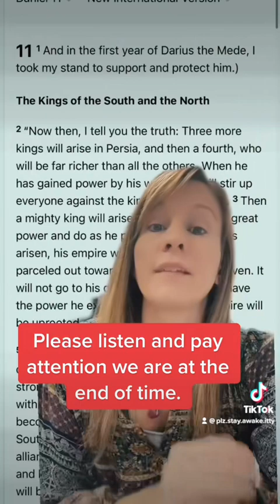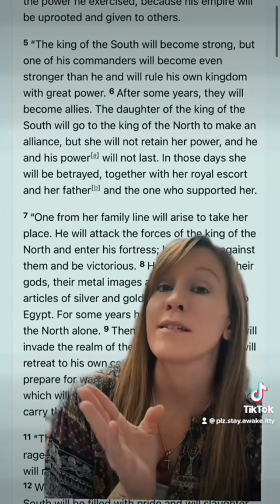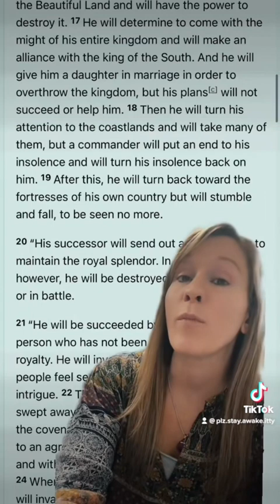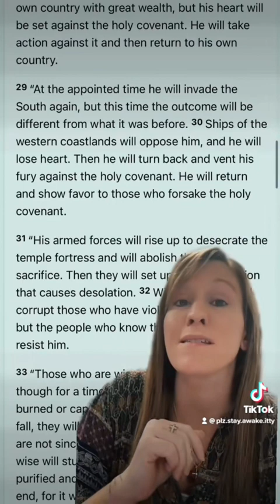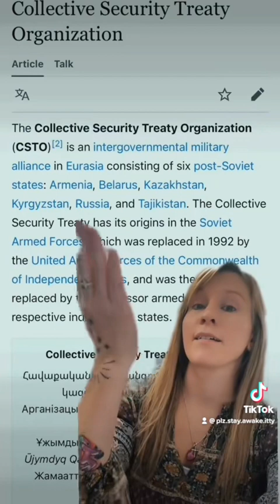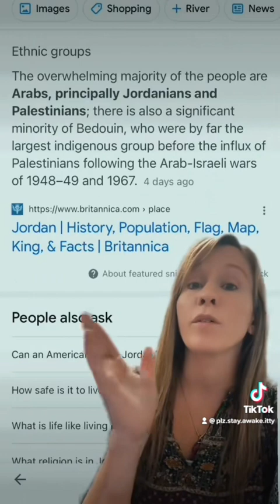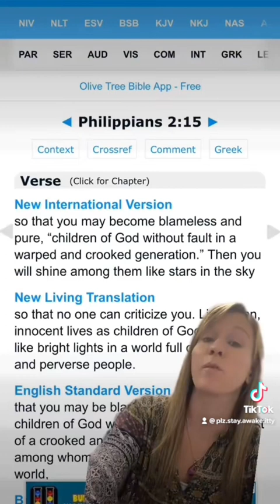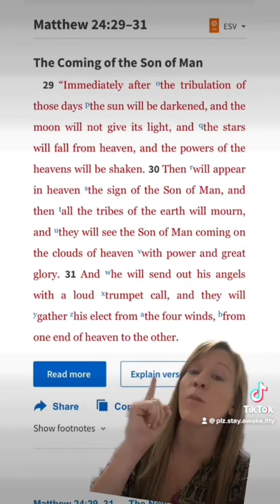Daniel 11 what time are we in…